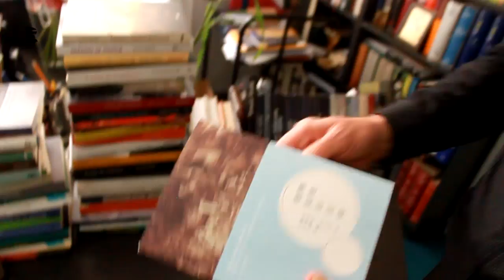Doma u Tomáše Halíka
Zajímá vás, jak žije a pracuje filosof Tomáš Halík? Nyní máte možnost!